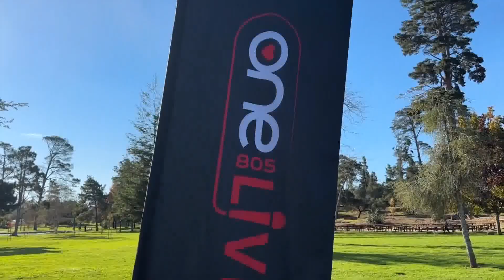Central Coast community gather in Orcutt for 2nd Annual Joey De Anda Memorial 5k Fun Run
People traveled up and down the coast for the 2nd Annual Joey De Anda Memorial 5k Fun Run at Waller Park in Orcutt today. | Read the full story